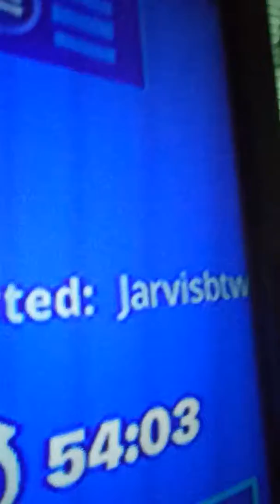Use code jarvisbtw in fortnite itom shop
Dont foraget to sub